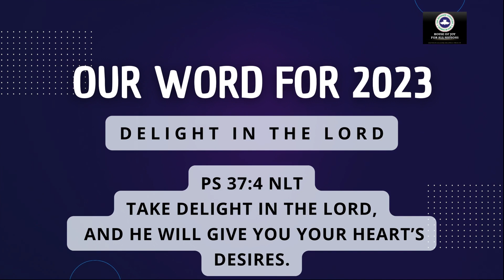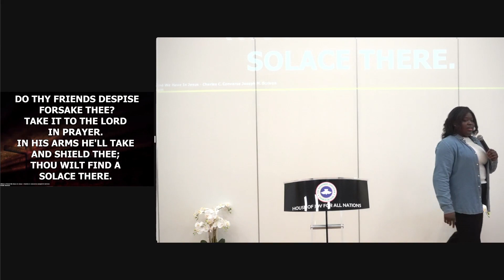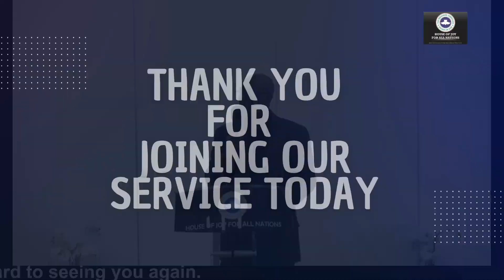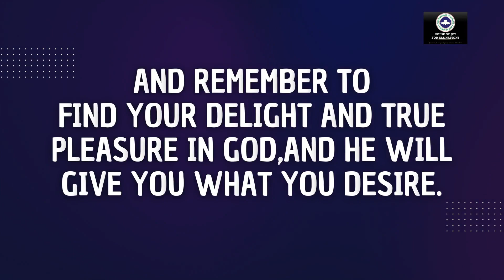A Journey to Self Discovery - part 2 || Pastor Efe Oluwatosin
Topic: A Journey to Self Discovery - part 2
Bible verse: 1 Peter 2:17
Minister: Pastor Efe Oluwatosin

Please note that this Church does not have copyright to the songs used on this platform!